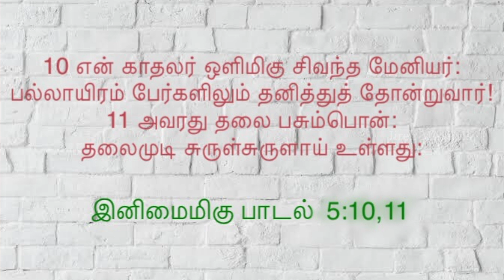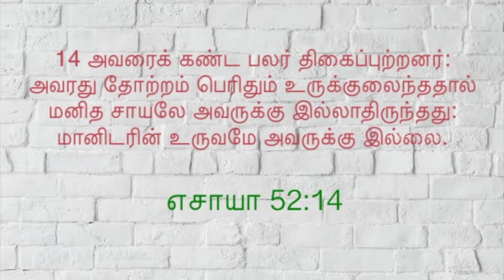Ada Nillunga Konjam Kelunga | The beauty of Jesus | Bro. J. Rajesh | Jireh Missions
Ada Nillunga Konjam Kelunga | அட நில்லுங்க கொஞ்ச கேளுங்க -  The beauty of Jesus | Bro.J.Rajesh | Jireh Missions | Tamil Christian Short Message

Isaiah / எசாயா 53:2
நாம் பார்ப்பதற்கேற்ற அமைப்போ அவருக்கில்லை; நாம் விரும்பத்தக்க தோற்றமும் அவருக்கில்லை;